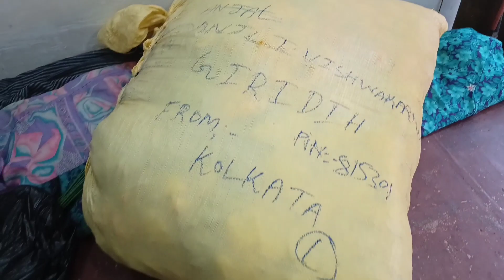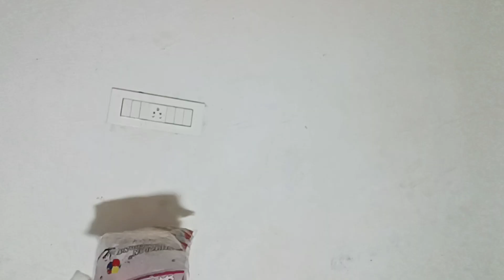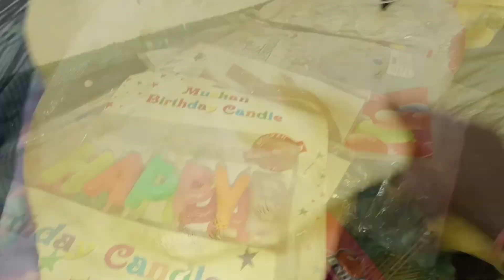Kolkata Se Kya Kya Laya ? || Shopping Reveal 🤪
aditya indian vlogs,
kya kya laya,
kolkata se kya shopping kiya,
kolkata se kya lekar aaya,
kolkata shopping vlog,
decoration items vlog,
shopping main kya liya,
shopping dekho,
shopping reveal vlog,
kolkata shopping,
kolkata se kya kya lekar aaya,
giridih decoration,
giridih event & decor,
event and decor items vlog,
event & decor giridih,
event & decor jharkhand,
new vlog,
new decoration items,
decoration ideas,
birthday decor,
anniversary decoration,
birthday decoration vlog,
ng event & decor giridih
ng event & decor,
aditya indian vlog,
new vlog video,
decor vlog,
giridih event planner,
giridih decoration,
decoration giridih,